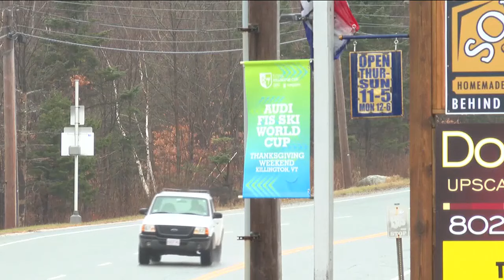Killington World Cup festivities kick off